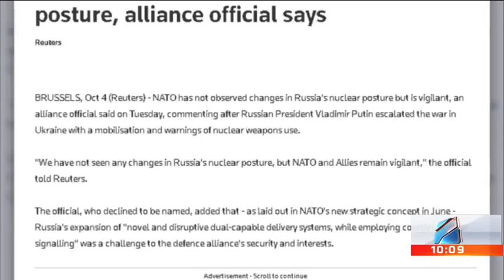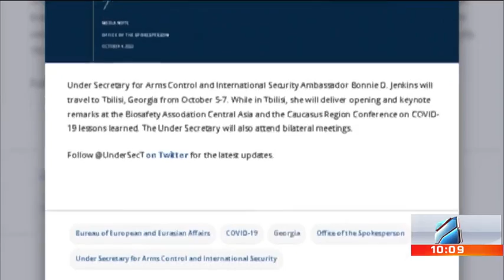კურიერი 10 საათზე-2022.10.05